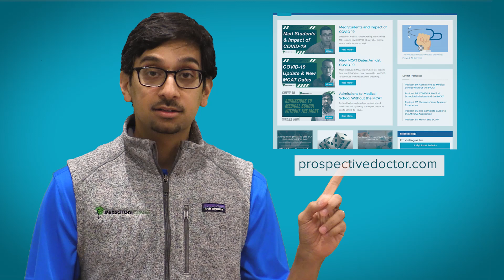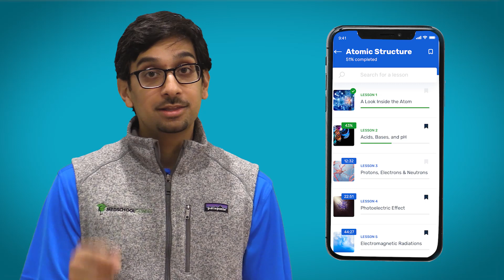6 Tips for Pre-Med Students During the Quarantine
MedSchoolCoach Founder, Dr. Sahil Mehta, shares tips for pre-med students during quarantine. He explains how you can turn the effects of COVID-19 into a positive by using it to better yourself, your health, and your medical school application! He shares his top tips for pre-meds and answers questions like:

- How do I stay healthy during the quarantine?
- What can I do to stay social and improve my family life?
- Should I use the time for a passion project?
- How can I improve my medical school application when I'm stuck at home?

MedSchoolCoach is one of the nation's premier medical school tutoring and admissions consulting firms. We help students looking to apply to medical school, and for those already in medical school, to land the residency of their choice. Our tutors are all 95th percentile scores and our advisors are actual physicians who have been on admissions committees, so they know medicine inside and out. For more than a decade, MedSchoolCoach has provided pre-med and medical school admissions consulting services, MCAT and USMLE/COMLEX tutoring to help students become physicians. We help with every part of the process and hope these educational and informative videos help you along the way!